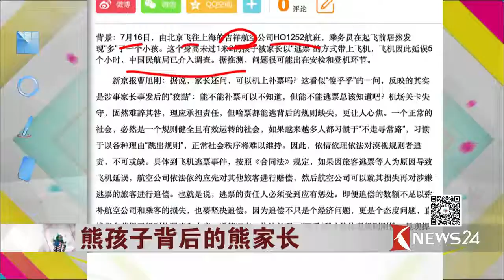周末八一八 |萌萌吧 熊孩子背后的熊家长